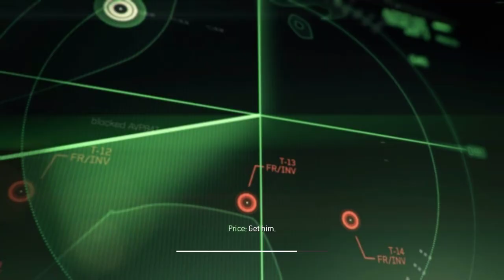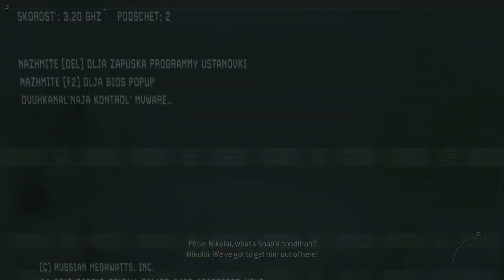Call of Duty Modern Warfare 3 - Persona Non Grata - Mission 3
Call of Duty Modern Warfare 3 Walkthrough Part 3 with Gameplay.

This is a new Walkthrough for Call of Duty: Modern Warfare 3 with Gameplay by HFX GAMING